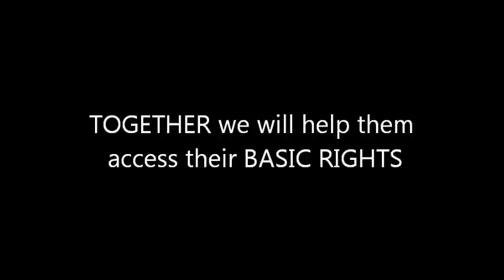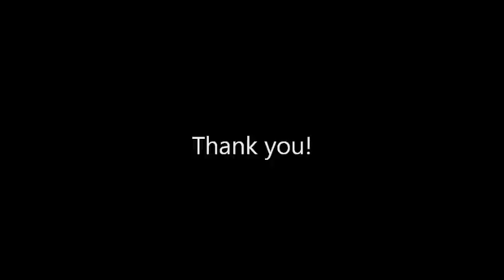RHF & St Marks School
A video made to show the children of St Marks School, Basingstoke, a little about what the Raising Hope Foundation does and how we are seeking to improve the rights of children in Santrokofi, Volta Region, Ghana.